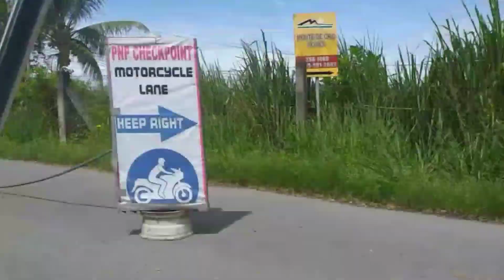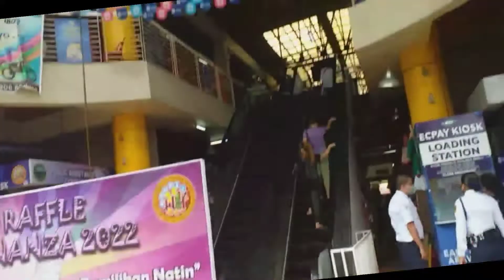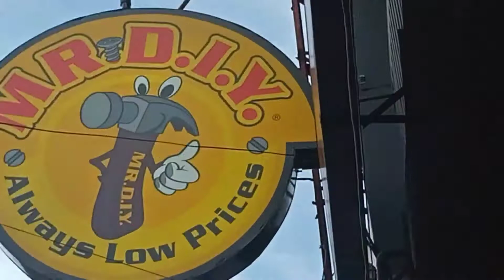..PASYAL munA / Happy Sunday😅😍 || lautirvlogs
___dahiL walA  namaNg mgA pasOk/ trabAho.. nAg gaLa muNa kaMe.. /happY sundaY!! 😍

💕Welcome to LAUTIRVLOGS CHANNEL ❤❤❤

MARAMING SALAMAT ❤🙏😇